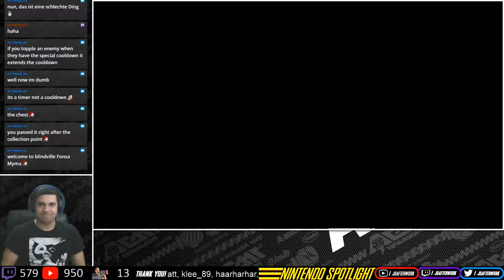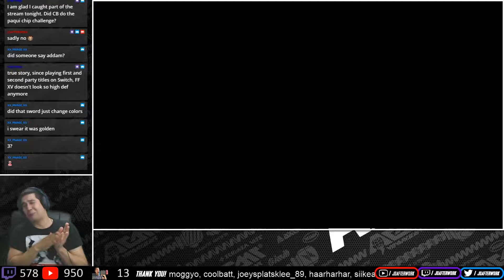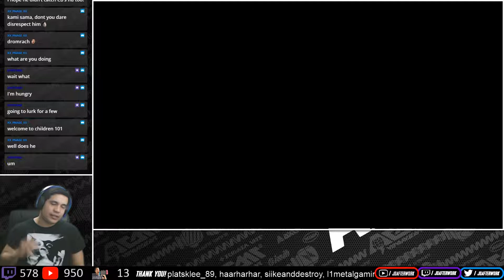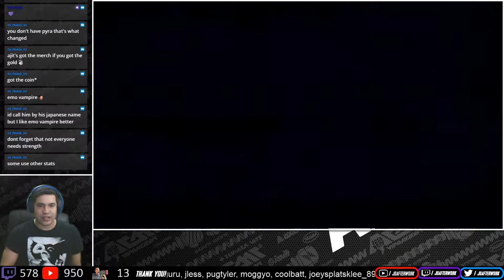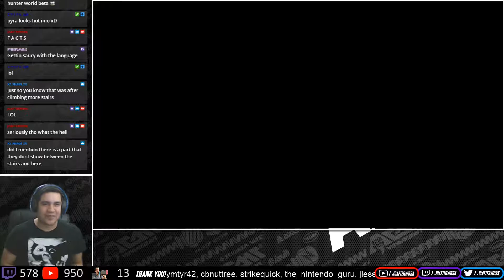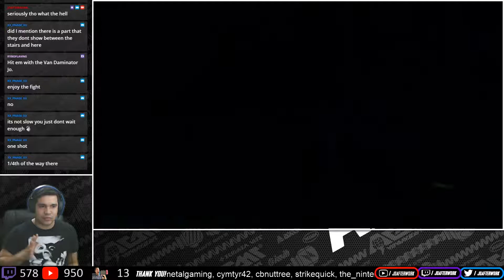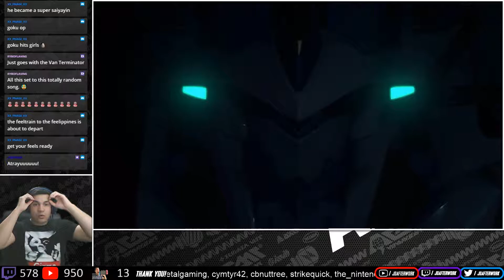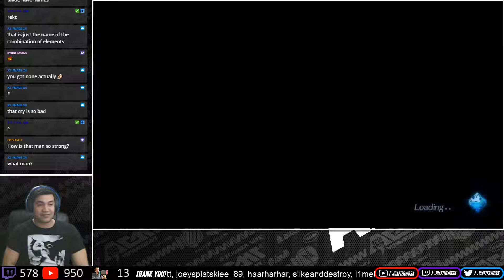Xenoblade Chronicles 2 - Walkthrough #08 - Chapter 3: Our Own War [Nintendo Switch]